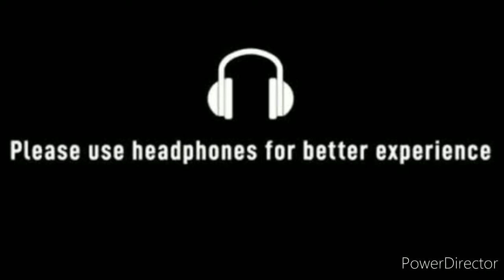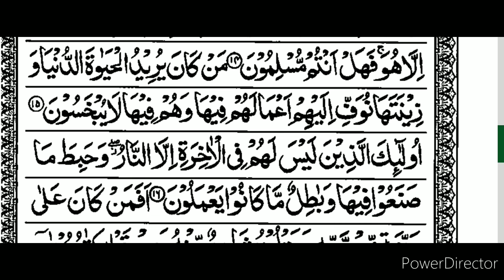S11:E9 Quran Tafseer Surah Hud By Moulana Abdul Aleem Nadvi